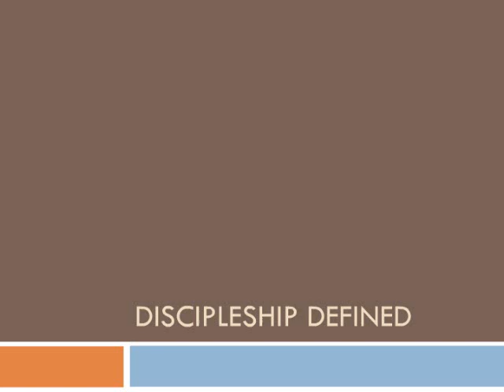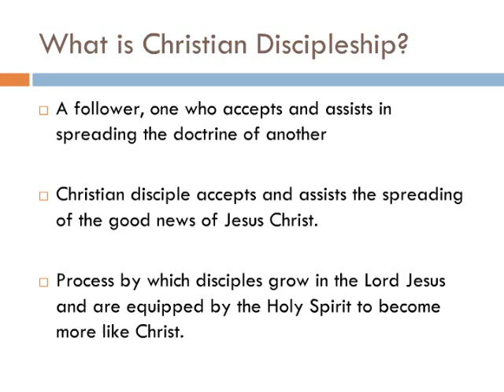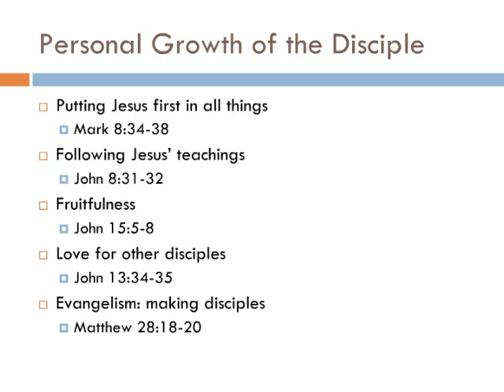CM410 Week 1 Lecture